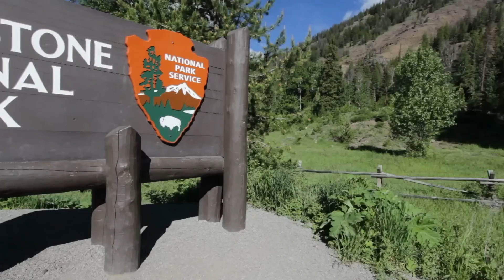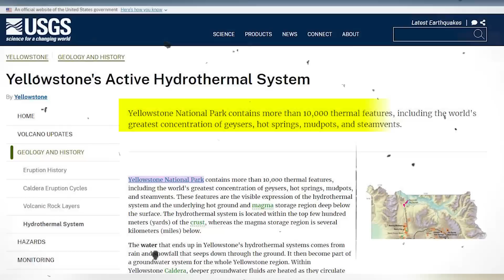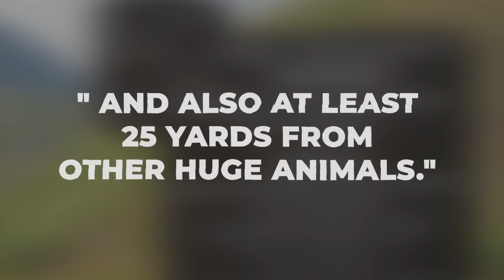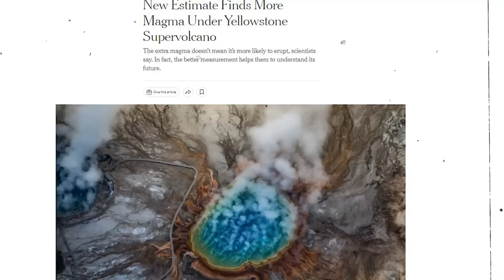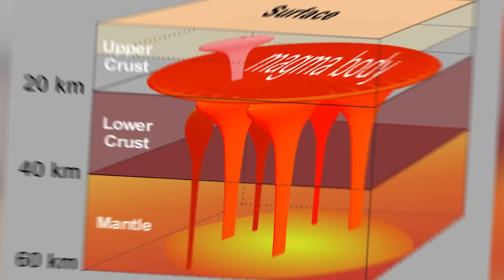Scientists Are Worried About This Volcano Possibly Erupting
Yellowstone National Park is the oldest, most significant, and most well-known national Park in the United States. It features one of the most diversified natural wonder collections in the United States. Yellowstone is one of North America's most valuable assets, with its geothermal characteristics, numerous wildlife, and more than 2 million acres of wilderness. However, one of the Park's authorities has expressed concern that this beautiful spot would soon become dangerous. What precisely is happening in Yellowstone? What may be the impending danger?